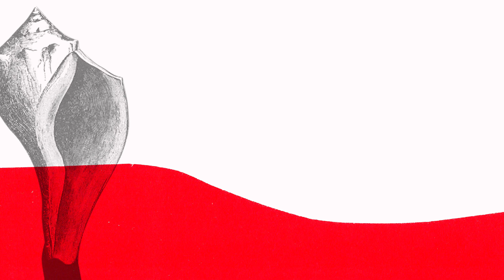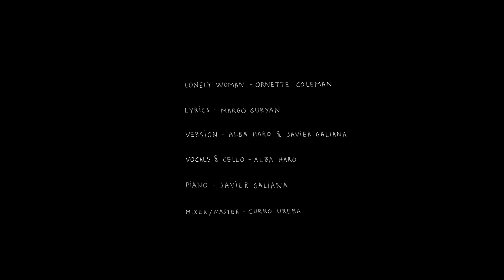Lonely Woman by Alba Haro & Javier Galiana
Video created by Magda Puig Torres

Lonely Woman - Ornette Coleman
Lyrics - Margo Guryan
Version - Alba Haro & Javier Galiana
Vocals & Cello - Alba Haro
Piano - Javier Galiana
Mixer / Master - Curro Ureba